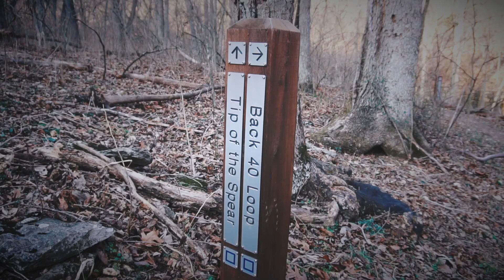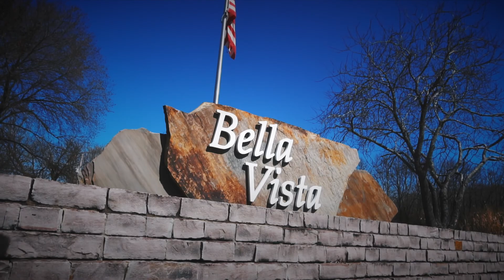Bella Vista | A Place to Call Home | Outdoor Activities